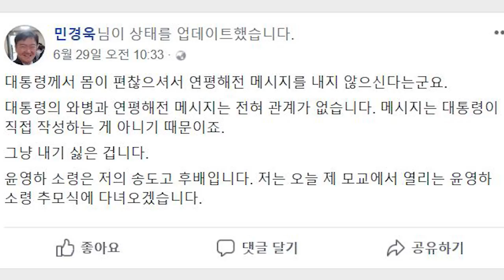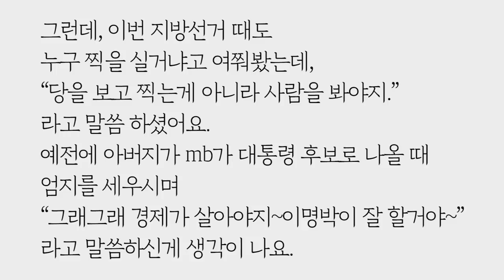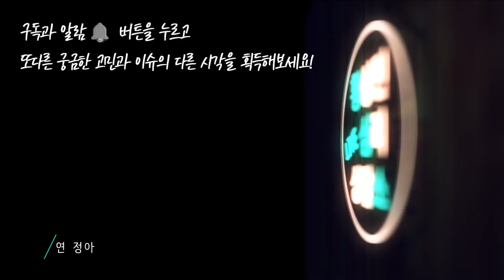막장 정치인을 통해 들여다보는 앞으로 기대해야 할 대통령 (with 이창재 '노무현입니다' 감독) by.황상민의 심리상담소:황심소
1) 사연보내기

2) 황심소 관련 홈페이지

whangaimso

3) 황심소의 가치에 공감하신다면

그리고 두 번째로 황심소 유튜브에서 알람설정한 뒤,
각 에피소드마다 좋아요 버튼을 누를 수도 있습니다.
셋째, 황심소의 각 에피소드들의 링크를
이 땅에서 주인으로 살고자 하는 주위의 분들에게 공유하실 수 있습니다.
황심소와 공사모 활동에 여러분이 적극 참여할 수 있을 때
대한민국은 더욱 더 촛불로 바꾸려 했던 그런 나라와 가까워집니다
넷째, 유튜브 광고를 넘기지 않고 봐주시면 후원만큼의 힘이 됩니다

4) 황심소에서 광고주를 모십니다.

5) 황심소 들을 수 있는 채널
팟빵, 유튜브

6) WPI 워크샵 문의

7) 기타 황심소 문의

안녕하세요 박사님. 황심소와 공사모를 놓치지 않고 챙겨 듣는 애청자 입니다. 그중 정치인들의 심리를 다루는 방송을 좋아합니다. 정치인들이 한 이야기나 행동들에 대해 새로운 해석을 하시는 말씀을 들으니 우리나라 정치 상황이나 의미들을 이해하는데 많은 도움이 되고 있습니다. 덕분에 정말 많은 정치인들의 마음을 들여다 본 것 같아요. 그런데 요즘 기사를 보다가 “여기 저의 마음도 좀 봐주세요~”라고 외치는 국회의원이 있는 것 같아서 박사님께 이 정치인의 심리가 어떤지 해석해주시길 바라는 마음에 사연을 보냅니다.

박사님, 민경욱 의원이라고 아시죠? 자유한국당 의원인데요. 2014년 세월호 참사 당시 청와대 대변인이었는데 참사 브리핑 중 “난리났네” 라고 말한 뒤 크게 웃는 행동을 해서 욕을 열 바가지로 얻어 드셨던 분이요. 그리고 자신에게 문자메세지 보낸 시민들을 불법사찰한 의혹도 받았던 바로바로 그 분 말이예요~ 정권이 바뀌면서 언론에 뜸하다 싶었는데 잊지 말라고 존재감을 계속 드러내 주시더라구요.  이번 지방선거 때 투표장에 개그맨 유재석 씨가 파란 모자를 쓰고 왔다고 “재석아 너를 키운 건 자유민주국민들이다. 이미 너의 사상을 알고 있었지만, 이제 다신 인민국민 날라리들은 꼴도 보기 싫다. 너도 북으로 가길 바란다” 라고 자신의 페북에 글을 올렸더라구요.  아니, 파란 모자 쓰고 왔다고 북으로 가라니요. 이런 유치 짬뽕이 어딨나요. 근데 또 며칠 전에도 민경욱 의원이 또 자신의 페북에 문대통령님을 비난하는 글을 올렸더라구요.

문대통령님이 병가 휴가로 이틀을 내셨고, 워낙 일을 손에서 놓지 못하시는 분이기에 회복에 집중하실 수 있도록 어떠한 집무도 하시지 않겠다는 보도를 청와대에서 했어요. 마침 휴가기간에 제2연평해전 16주기가 있었는데 별도의 메시지를 발표하지 않았다고 비난한거예요.

“대통령께서 몸이 편찮으셔서 연평해전 메시지를 내지 않으신다는군요. .. 그냥 내기 싫은 겁니다. 저는 오늘 제 모교 송도고에서 열리는 윤영하 소령 추모식에 다녀오겠습니다.”

저는 이 글을 보고 박근혜 전 대통령이 떠올랐습니다. 그리고 그 정권에 있던 사람들이 어떻게 일을 해왔는지 마치 자기고백 같은 말처럼 느껴지기도 했고요. 제가 잘못 느낀걸까요?
그래서 이분이 어떤사람인지 궁금해져서 검색을 해봤더니 연세대를 나오시고, kbs에서 앵커도 하신 분이더라구요. 유투브에 '민경욱의 파워토크' 같은 방송도 열심히 하고 계시구요.
얼마전에는 무방비로 노출되고 있는 선정적인 게임광고도 사전 유해성 심사를 받아야 한다며 게임산업진흥법개정안을 발의하셨다는데요. 제목과 내용이 참 다를 수 있는 이 심리가 정말 궁급합니다. 그런데, 더 어이없는 일은 이 분이 바로 저희 부모님이 살고 계신 지역구 출신이거든요. 저희 집은 이혼이나 망하지도 않았는데, 인천 살고 있어요. 참, 이분은 예전에 박근혜의 청와대 대변인을 했고요, 대변인 임명되는 날까지 KBS 기자로 일했대요. 정말 대단한 정치기레기 아닌가요? 모두 저희 부모님이 오래전부터 자유한국당을 매번 찍었기때문이겠지요. 딱 한번, 지난 대선 때 안철수씨를 찍으신 것을 제외하고요. 그런데, 이번 지방선거 때도 누구 찍을 실거냐고 여쭤봤는데, “당을 보고 찍는게 아니라 사람을 봐야지.” 라고 말씀 하셨어요. 예전에 아버지가 mb가 대통령 후보로 나올 때 엄지를 세우시며 “그래그래 경제가 살아야지~이명박이 잘 할거야~”라고 말씀하신게 생각이 나요.
이런 정치인들의 심리는 무엇이며, 이들을 뽑는 우리 부모님 같은 분들은 어떤 심리인가요? 우리 동네의 ‘윤상현’이라는 국회의원도 있는데, 다 같이 분석해 달라고 요청하려다 너무 박사님에게 많은  부담을 드릴 것 같아 일단 이 분부터 먼저 문의해 봅니다. 통쾌한 분석 부탁드립니다~